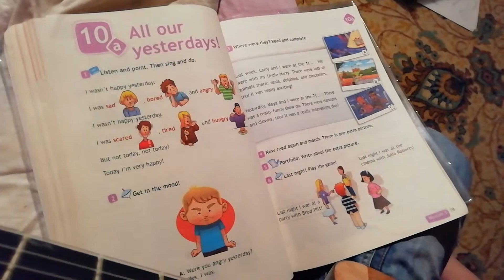March 2019 vlogs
Russia, Moscow region